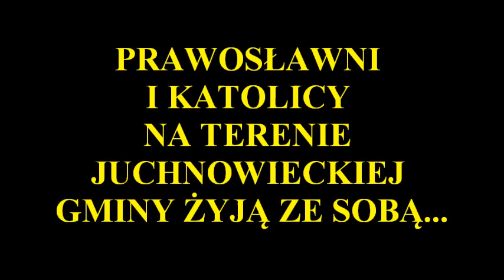O!Kultura - 13 pytań do...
W kolejnym spotkaniu O!Kultura na pytania odpowiada Jan Kojło - proboszcz parafii  Podwyższenia Krzyża Pańskiego w Kożanach.